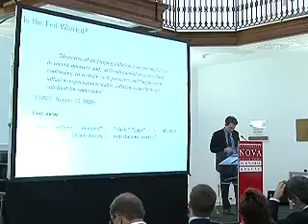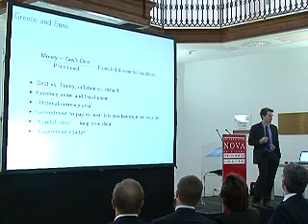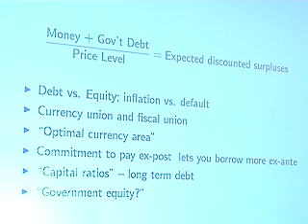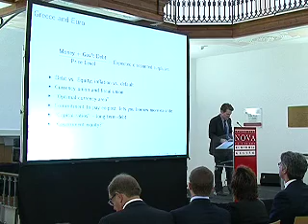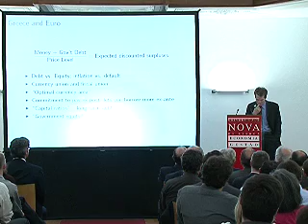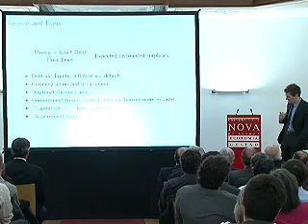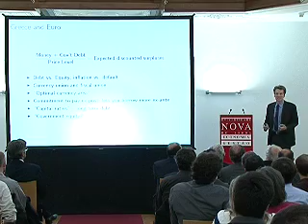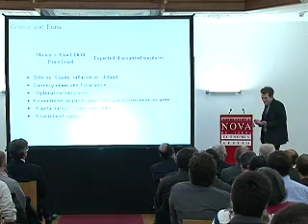John H. Cochrane - NOVA/Atrium Lectures Series in Macro and Finance/2010 - Part 4